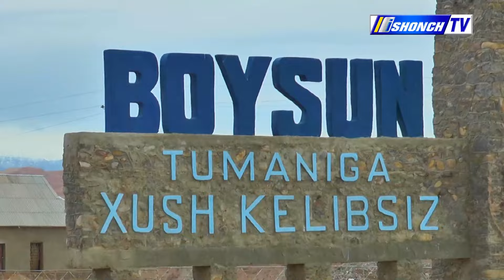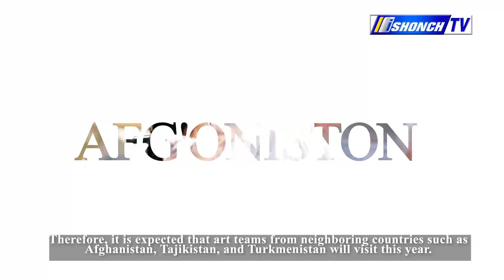“Бойсун баҳори” фестивали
Ўзининг виқорли тоғлари, бой маданияти ва зиёратгоҳлари билан Сурхоннинг бошқа гўшаларидан ажралиб турадиган Бойсун бутун дунё эътирофига сазовор бўлмоқда. Бешигида алпомишларни тебратган муқаддас замин яна бир карра маҳаллий ва хорижий сайёҳларни ўзига чорлайди. Англаганингиздек, “Бойсун баҳори” фестивали орқали.

Бу йилги мавсумга тайёргарлик ўзгача. Фолкьлор фестивалнинг илк нишонлана бошланиши ва бу йилги кутилаётган янгиликлар ҳақида батафсил “Ишонч” телерадиокомпанияси ижодкорлари томонидан тайёрланган кўрсатувда томоша қилиб, баҳраманд бўлишингиз мумкин.

Ҳа айтганча, биз сизни шу йилнинг 1-7 май кунлари Бойсун туманининг “Бибиширин” маҳалласида бўлиб ўтадиган “Бойсун баҳори” да кутиб қоламиз.